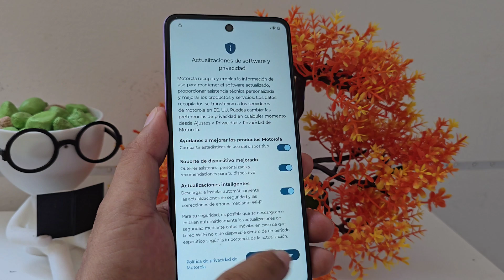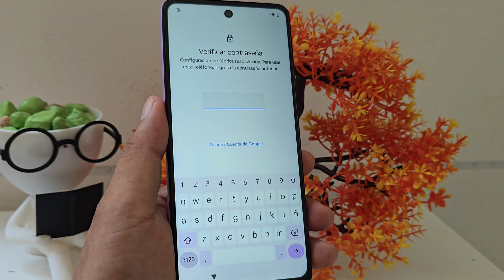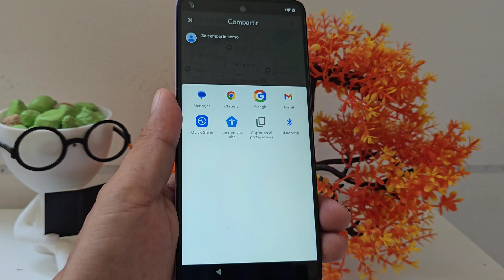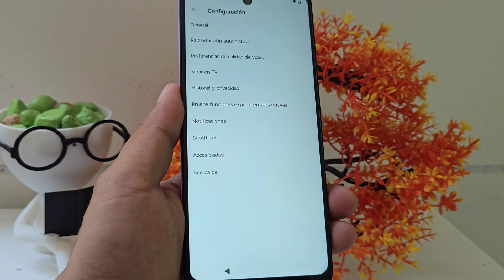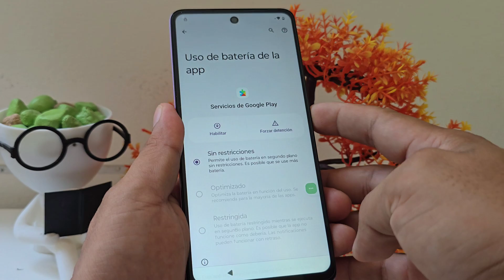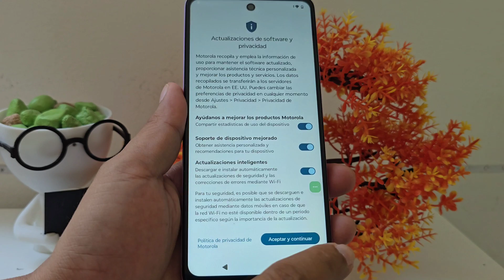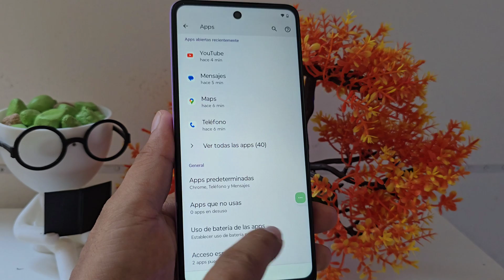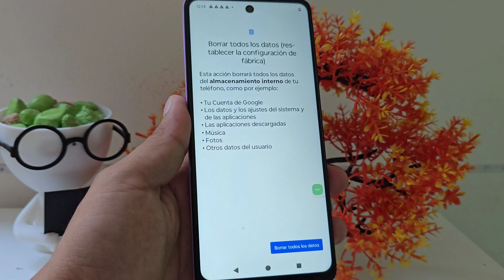WITHOUT PC 2025 - Motorola Frp Bypass Android 14 without pc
Motorola Frp Bypass Android 14 without pc
Today we are going to recover this Motorola cell phone by Google or Gmail account forgotten by pattern or password, skip, remove, or delete a Google account on Moto Android 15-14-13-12 FRP bypass account Google unlock without PC

#1 Unlock a Motorola cell phone with a Google account WITHOUT PC ANDROID 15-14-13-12

#2 How to Delete Motorola Google Account WITHOUT PC ANDROID 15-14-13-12

#3 Remove Motorola Google Account WITHOUT PC ANDROID 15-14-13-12

#4 Skip Google Account Motorola WITHOUT PC ANDROID 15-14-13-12

#5 Remove Google Account Motorola without PC ANDROID 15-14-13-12

 #6 motorola frp bypass account google unlock without pc ANDROID 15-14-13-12